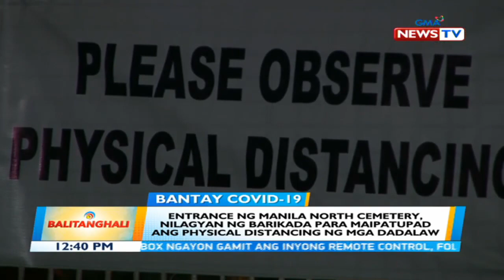BT: Entrance ng Manila North Cemetery, nilagyan ng barikada para maipatupad ang physical...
Entrance ng Manila North Cemetery, nilagyan ng barikada para maipatupad ang physical distancing ng mga dadalaw